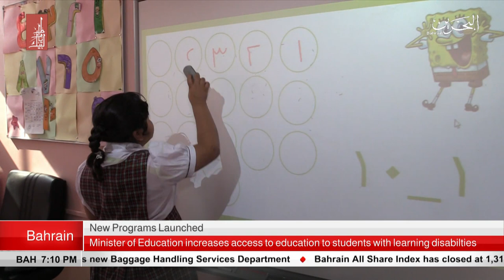BAHRAIN NEWS CENTER : ENGLISH NEWS 19-12-2018